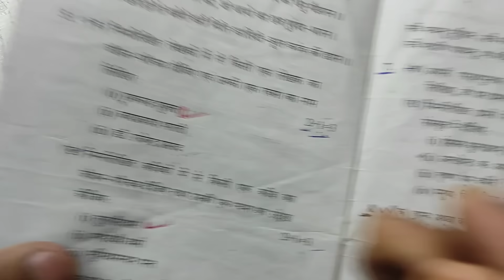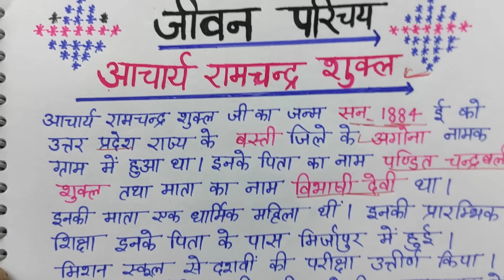Acharya Ramchandra shukla ka jivan parichay,jivan parichay Acharya Ramchandra shukla,jivan parichay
Acharya Ramchandra Shukla ka jeevan parichay.
jivan parichay Acharya Ramchandra Shukla.
jeevan parichay Acharya Ramchandra Shukla.
board exam hindi important question.
board exam important jivan parichay.
important jivan parichay board exam.
आचार्य रामचन्द्र शुक्ल का जीवन परिचय,
आचार्य रामचन्द्र शुक्ल का जीवन परिचय कैसे याद करे.
जीवन परिचय कैसे याद करे.
महत्वपूर्ण जीवन परिचय आचार्य रामचन्द्र शुक्ल.
आचार्य रामचन्द्र शुक्ल.
जीवन परिचय आचार्य रामचन्द्र शुक्ल.
बोर्ड परीक्षा.
बोर्ड एग्जाम .
Acharya Ramchandra Shukla ka jivan parichay yad karne ki trick.
jivan parichay yad karne ki trick.
up board jivan parichay yad karn ki trick Acharya Ramchandra Shukla.
Acharya Ramchandra Shukla ka jivan parichay.